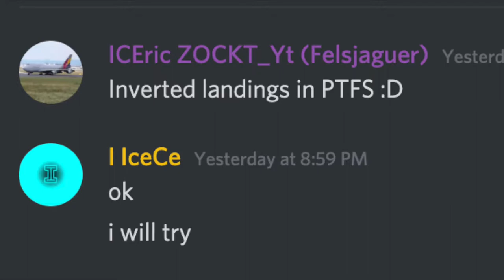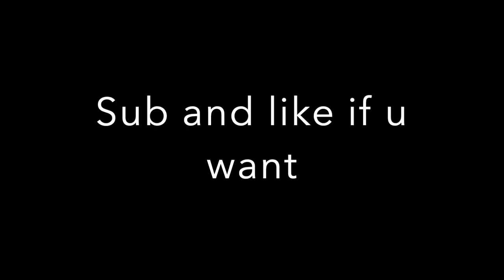Land a plane inverted in PTFS Challenge (Roblox)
Well it took quite a long time making this cause this challenge is very hard.